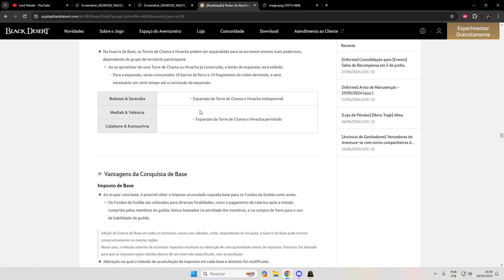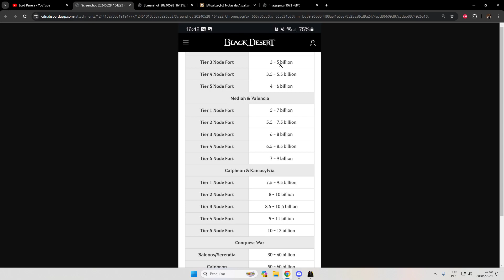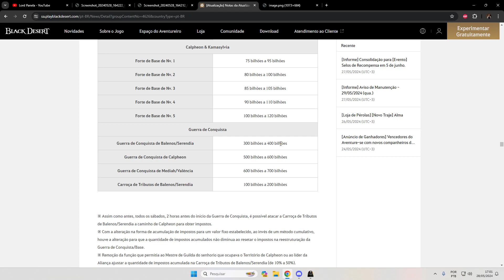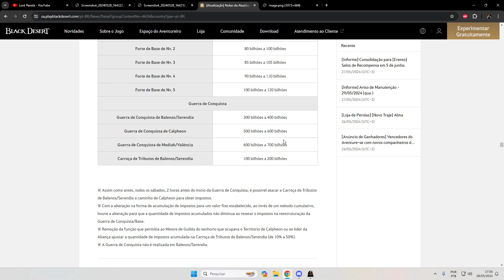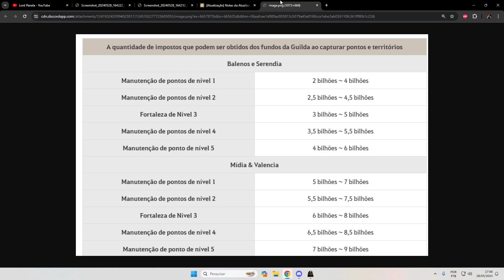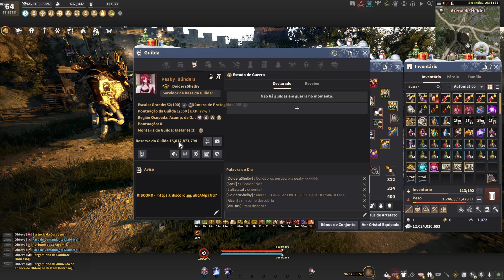O GIGANTESCO ERRO DE TRADUÇÃO DA PEARL ABYSS + ATUALIZAÇÃO DA NODE WAR - BLACK DESERT ONLINE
▬▬▬▬▬▬▬▬▬▬▬▬ஜ۩۞۩ஜ▬▬▬▬▬▬▬▬▬▬▬▬▬
      ▁ ▂ ▃ ▄ ▅ ▆ LEIA A DESCRIÇÃO DO VÍDEO ▆ ▅ ▄ ▃ ▂ ▁
▬▬▬▬▬▬▬▬▬▬▬▬ஜ۩۞۩ஜ▬▬▬▬▬▬▬▬▬▬▬▬▬
o Sininho das notificações 🔔 !
o que e falado no video - recompensa participação, recompensa extra, e a normal,  como não tomar punição,  qual dinheiro exato das guerra, o erro de tradução, etc
● MEU PC ●
Processador - Ryzen 5 5600x
Placa Mãe - Asus B450m steel legend
Memória RAM - Kingston Red Dragon 16gb 3200hz
GPU - RTX 3060 12gb PNY
▬▬▬▬▬▬▬▬▬▬▬▬ஜ۩۞۩ஜ▬▬▬▬▬▬▬▬▬▬▬▬▬